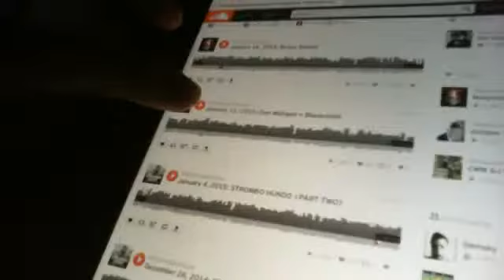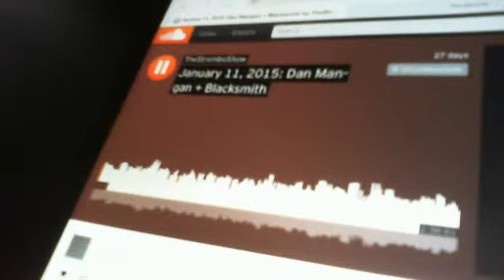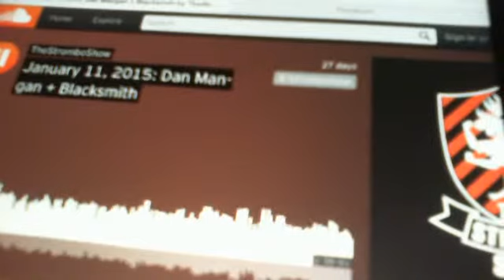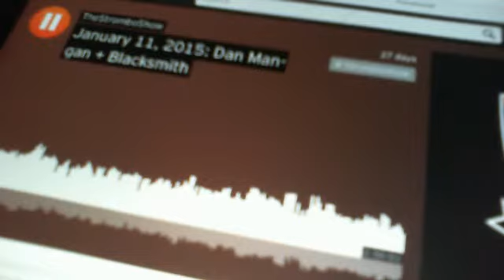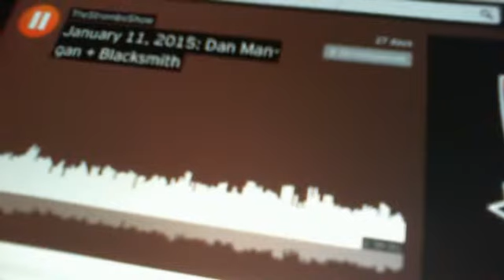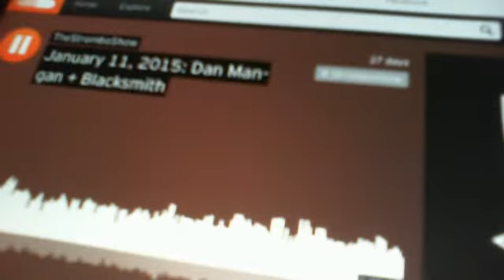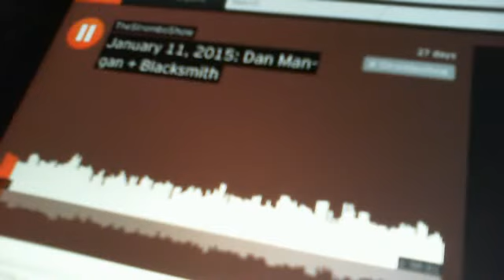Webcam video from February 8, 2015 10:19 AM (UTC)